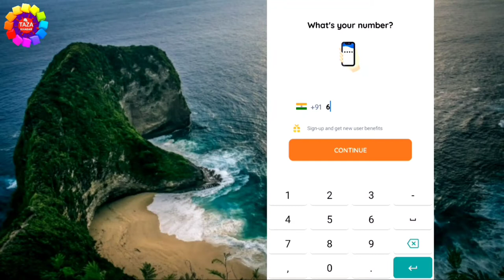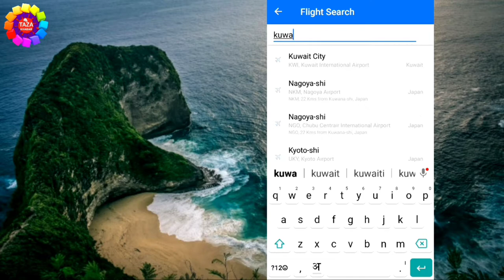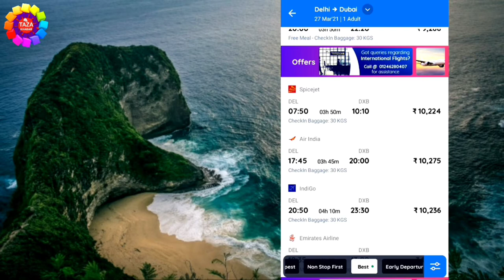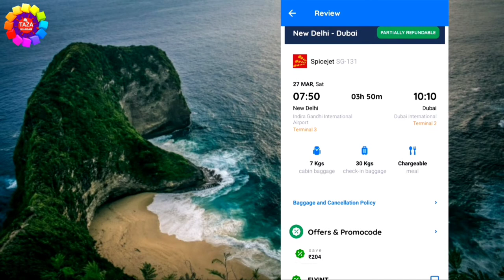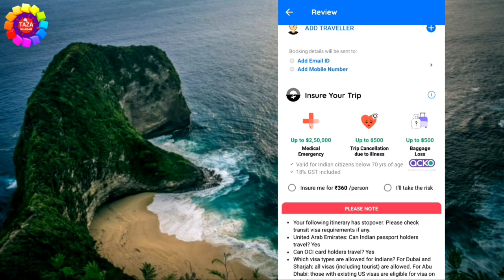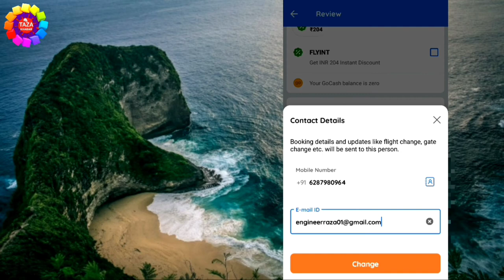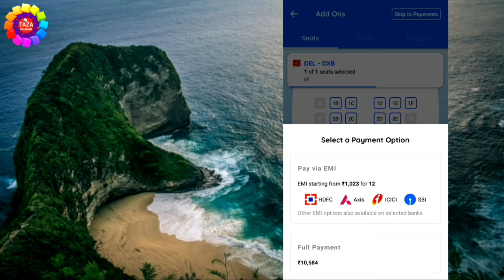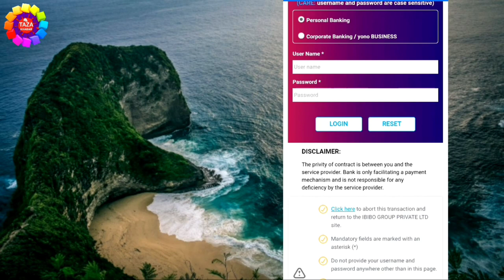Flight Ticket Booking Process in Hindi | BY Engineer raza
In this video you will know that how to book a national or international flight ticket step by step

You can book flight ticket from makemytrip and many other site but goibibo is cheap and easy.This is not a promotional video

Tags For Reference : how to book flight ticket,flight ticket,Flight Ticket Booking Process in Hindi,mobile se flight ticket kaise book kare,mobile se flight ticket kaise kare,flight ticket booking demo,air ticket ki jankari,how to book air ticket online,sabse sasta air ticket,air ticket booking app,aeroplain ticket,goibibo se flight ticket kaise book kare,flight ticket kaise nikale,flight ticket kaise book kare,laptop se flight ticket kaise book kare,flight ticket kaise book kiya jata hai,flight ticket booking process,flight ticket kaise book kare mobile se 2021,zoom,taza khabar,engineer raza,Zoom,Taza khabar,raza,engineer,flight ticket kaise book kare,mobile se flight ticket kaise book kare